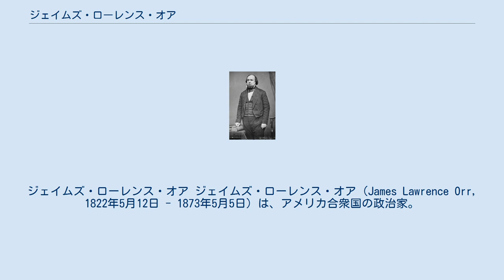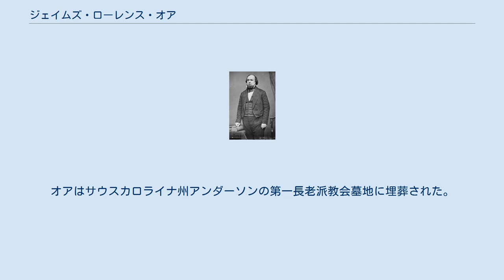ジェイムズ・ローレンス・オア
ジェイムズ・ローレンス・オア ジェイムズ・ローレンス・オア（James Lawrence Orr, 1822年5月12日 - 1873年5月5日）は、アメリカ合衆国の政治家。
1857年から1859年まで第26代アメリカ合衆国下院議長を務め、1865年には公選制で最初のサウスカロライナ州知事に選出された。
 1822年5月12日、オアはサウスカロライナ州クレイトンヴィルにおいて誕生した。
オアは1841年にバージニア大学を卒業し、弁護士となった。
オアは民主党に参加し、1844年から1848年までサウスカロライナ州下院議員、1849年から1859年まで連邦下院議員を務めた。
1857年から1859年までは連邦下院議長も務めた。
オアは連邦議会において奴隷制の継続を勧奨し、州の権利を声高に主張した。
またオアは南部諸州が連邦離脱することを予期し、州への忠誠を誓った。
 南北戦争が勃発すると、オアはサウスカロライナ州のライフル連隊を組織し、指揮した。
オアは1862年に連隊を離れてアメリカ連合国で上院議員となったが、その後も連隊はオアの名を掲げ続けた。
オアは連合国の上院においても、州権を主張した。
 南北戦争が終結後の1865年、オアは公選による最初のサウスカロライナ州知事に選出され、1868年の任期満了まで知事を務めた。
オアはその後、1868年から1870年までサウスカロライナ州裁判所の判事を務めた。
1872年、オアはユリシーズ・グラント大統領から駐ロシア公使に指名され、サンクトペテルブルクに赴任した。
だがオアは着任直後の1873年5月、サンクトペテルブルクで肺炎により死去した。
オアはサウスカロライナ州アンダーソンの第一長老派教会墓地に埋葬された。